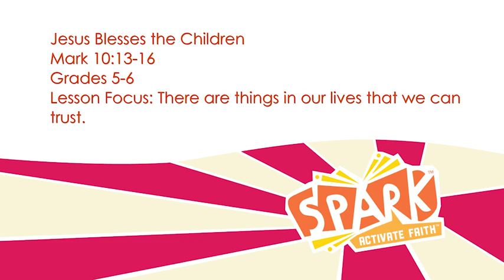Jesus Blesses the Children Lesson Prep Video, Grades 5 6